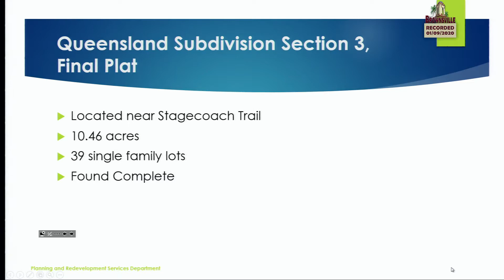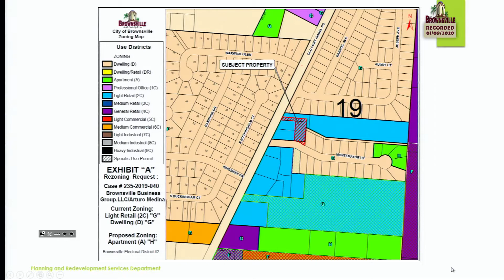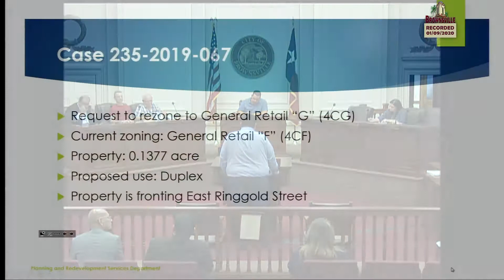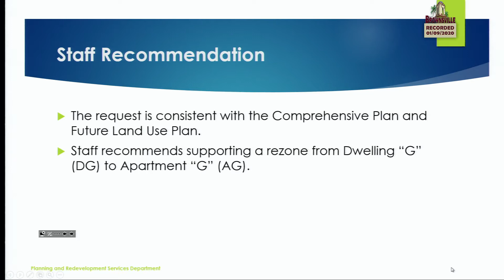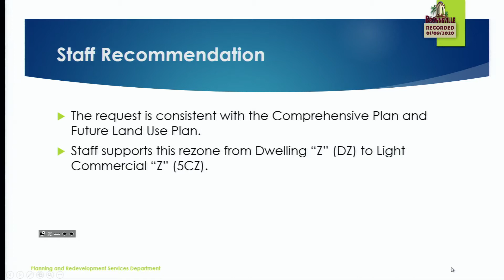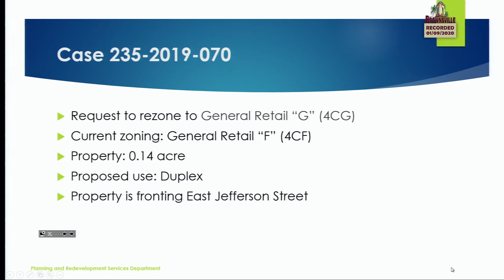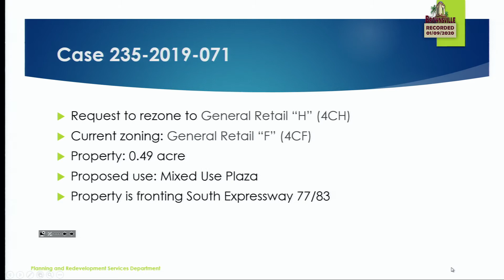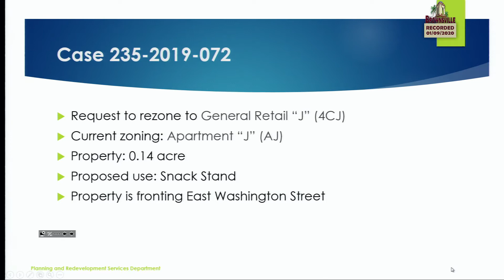Planning & Zoning Meeting 01/07/20